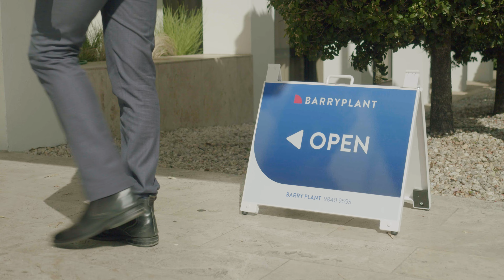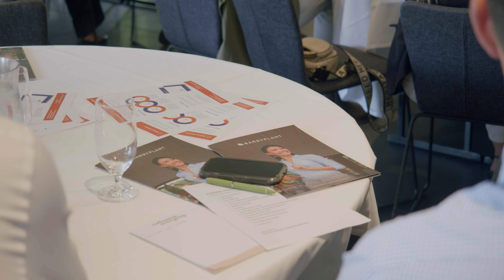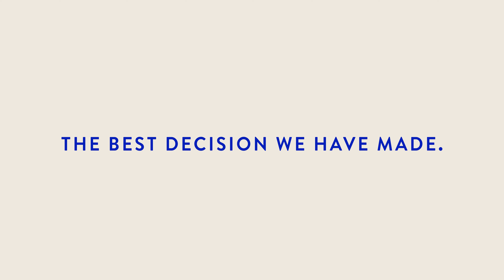Why Top Agent Brenton Love Joined Barry Plant | Franchise Growth, Culture & Opportunities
Discover why Brenton Love chose to join the Barry Plant group. In this video, Brenton shares his personal journey of how his business has grown exponentially under the Barry Plant brand. He highlights the incredible culture, networking opportunities, and support systems that have helped him and his team reach new heights.

If you're a real estate professional or looking to invest in a franchise, learn how Barry Plant can help you achieve success. To find out more or to make an enquiry, please